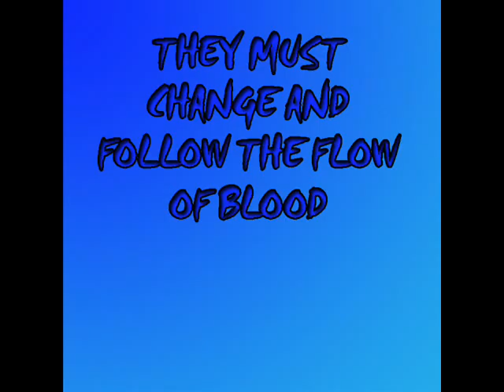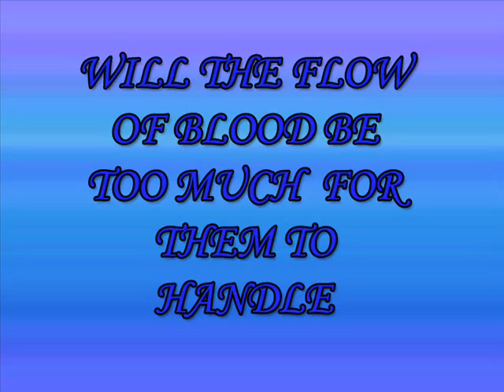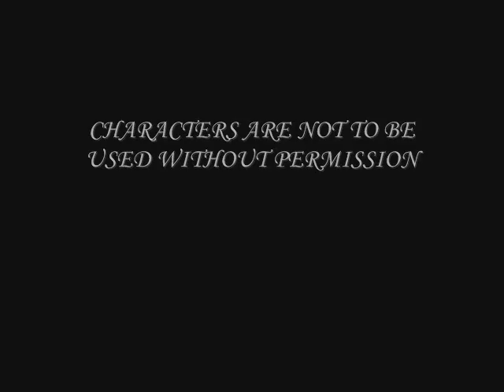v.a.c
a vampire parody